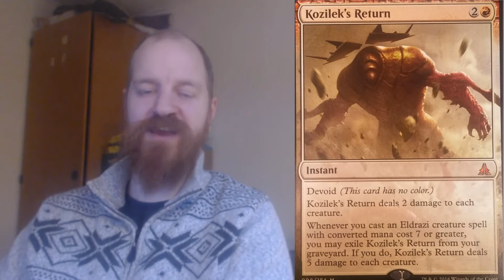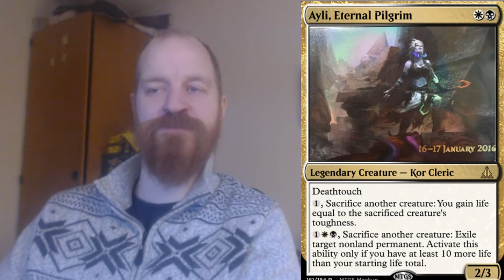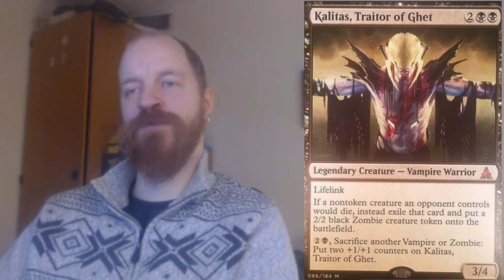Magic The Gathering Leaked Oath of The Gatewatch Spoilers